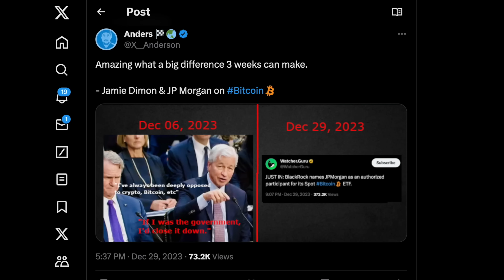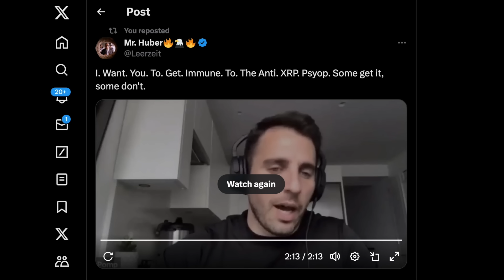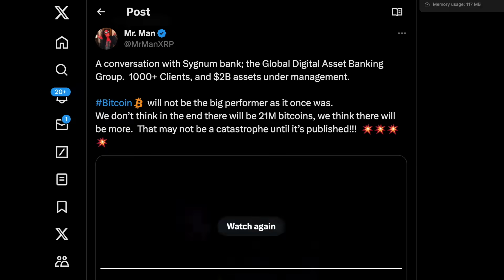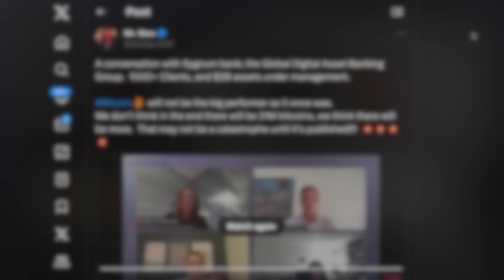🤯⚠️THE ELITES HAVE LIED TO THE XRP ARMY ABOUT XRP… THIS IS THE TRUTH⚠️🤯